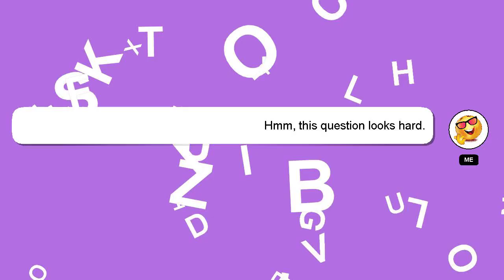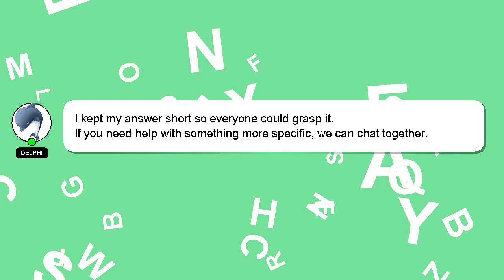CSS : Cross-browser 'cursor:pointer'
'cursor:pointer' Cross-browser CSS :